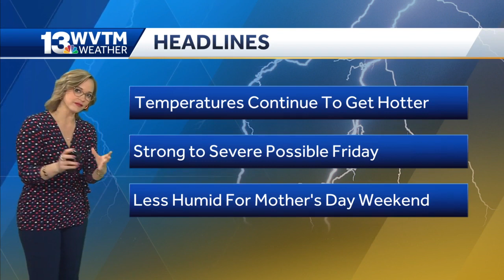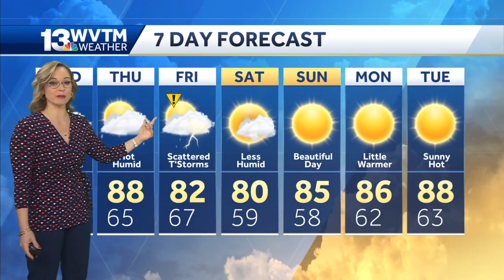Hot with a few storms